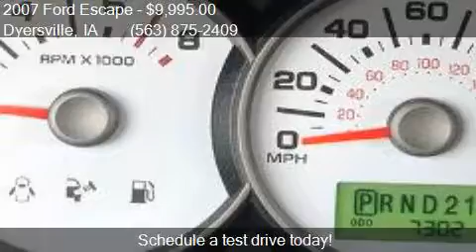2007 Ford Escape XLT 4dr SUV V6 for sale in Dyersville, IA 5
This 2007 Ford Escape XLT 4dr SUV V6 is for sale in Dyersville, IA 52040 at VICTORY FORD.

Engine: 3.0L V6
Transmission: Automatic 4-Speed
Color: Redfire Clearcoat Metallic
Mileage: 73017
Contact VICTORY FORD 30584 OLD HAWKEYE RD Dyersville, IA 52040 to test drive this 2007 Ford Escape XLT 4dr SUV V6 today.